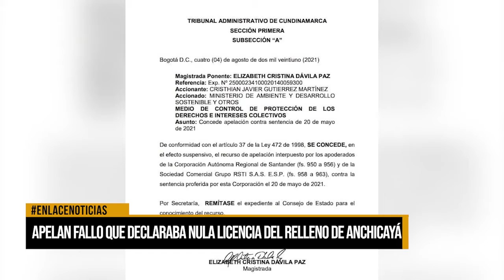Apelan fallo que declaraba nula licencia del relleno de Anchicaya